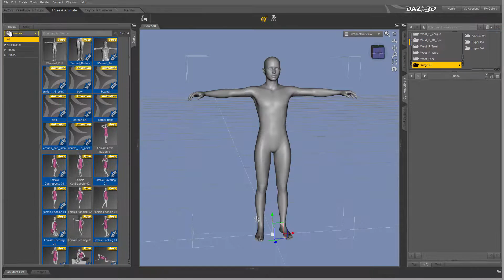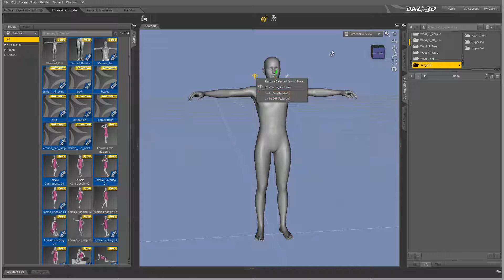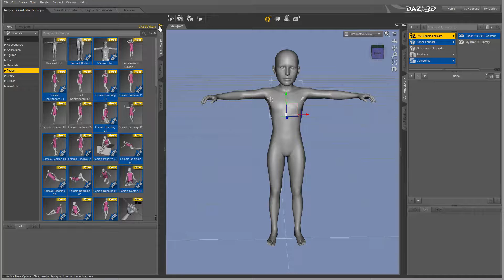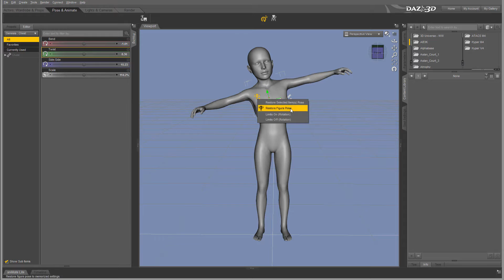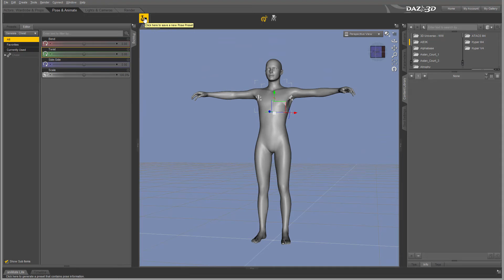Daz Studio tutorials, posing and animate content,part 8 of 16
Discovering Daz Studio, introduction to Daz Studio. First set of tutorials.